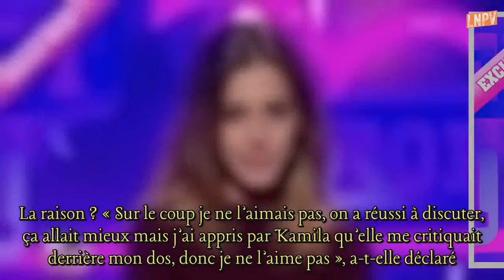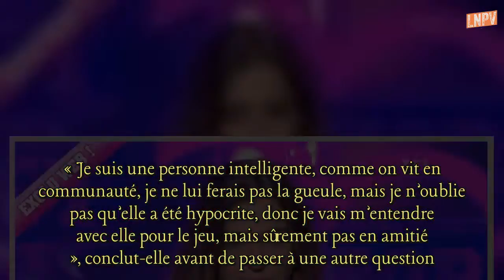Secret Story 11: EXCLU Barbara « Cassandre est une faux cul, une hypocrite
En exclusivité pour MYTF1, Barbara a répondu aux questions des internautes. L’occasion pour la jeune femme de dire ses quatre vérités à Cassandre, qu’elle ne porte pas dans son cœur.